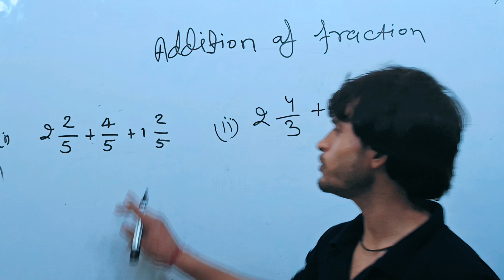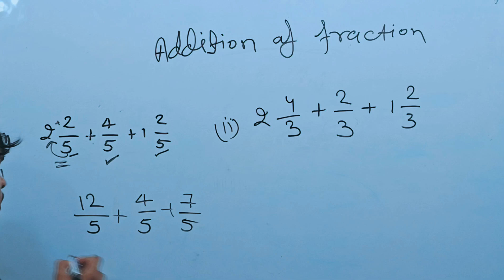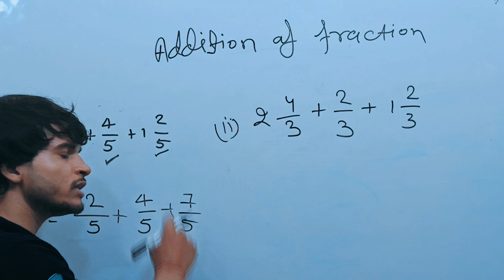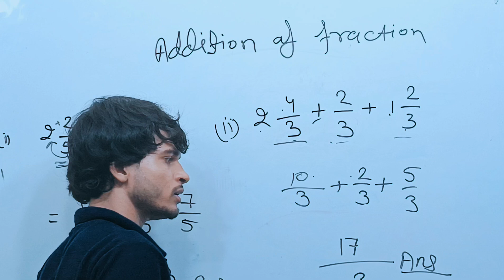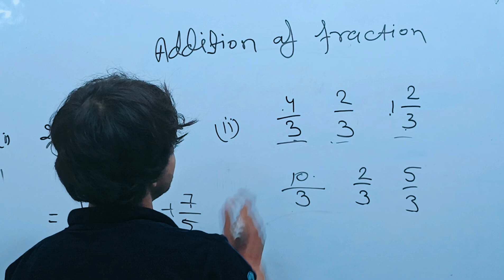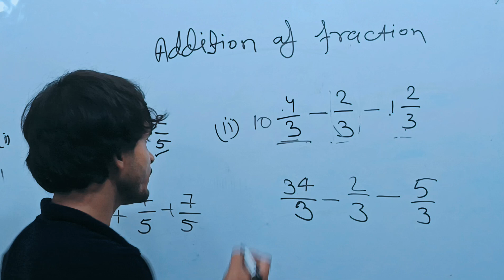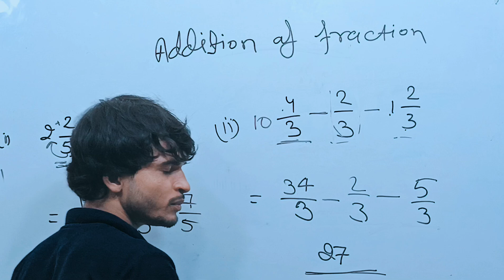L-02 Fractions | Class 5 and 6 | Full chapter explanation | All Concepts covered, Explained in Hindi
mathematics
math
math conceptsmath assessments
math accountability
math policy
math advocacy
math leadership
math community engagement
math parent involvement
math family engagement
math school-community partnershipsdecimal to percent to fraction to decimal to percent to fraction to decimal to percent to fraction
fraction fraction to decimal to percent to fraction to decimal to percent to fraction to decimal to percent to fraction to decimal to percent to fraction to decimal to percent to fraction to decimal to percent
fraction percent to fraction to decimal to percent to fraction to decimal to percent to fraction to decimal to percent to fraction to decimal to percent to fraction to decimal to percent to fraction to decimal
fraction fraction to decimal to percent to fraction to decimal to percent to fraction to decimal to percent to fraction to decimal to percent to fraction to decimal to percent to fraction to decimal to percent to fraction
fraction fraction to decimal to percent to fraction to decimal to percent to fraction to decimal to percent to fraction to decimal to percent to fraction to decimal to percent to fraction to decimal to percent to fraction to decimal
fraction percent to fraction to decimal to percent to fraction to decimal to percent to fraction to decimal to percent to fraction to decimal to percent to fraction to decimal to percent to fraction to decimal to percent
fraction fraction to decimal to percent to fraction to decimal to percent to fraction to decimal to percent to fraction to decimal to percent to fraction to decimal to percent to fraction to decimal to percent to fraction to decimal to percent
fraction percent